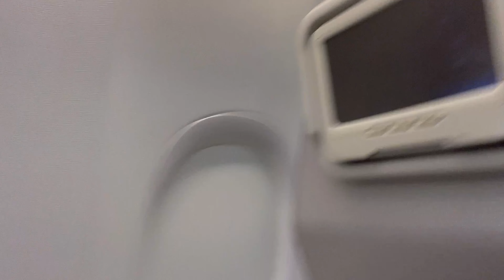Travelling with kid | Trip to Sabah | Excitement of a Kid in an Aeroplane | Vlog 4